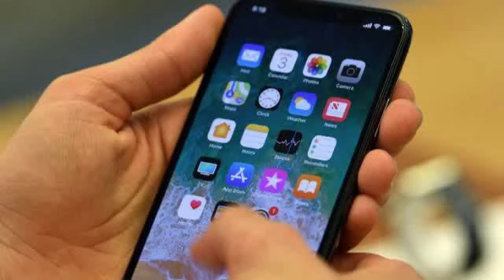Nëse i keni këto dhimbje, dijeni se po ua shkakton telefoni